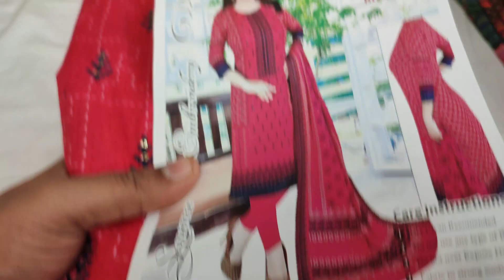খুবি চমৎকার পাকিস্তানি রিওয়াত ব্রান্ডের ক্যাটালগ ডিজাইনের পার্টি ড্রেস নিউ কালেকশন🎉new dress Eid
আসসালামু আলাইকুম

🗒️ঠিকানা
➡️Faisal textile
☑️ New Market er opor pashe,dhaka
➡️ধানমন্ডি এড্রেসঃ